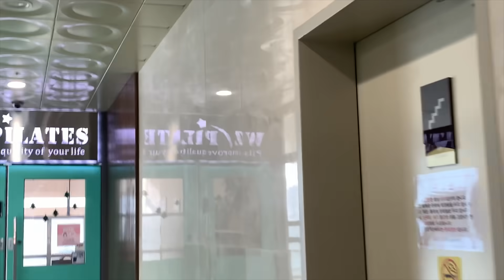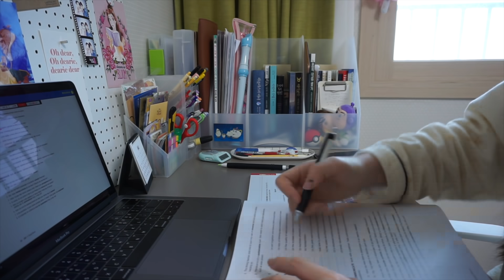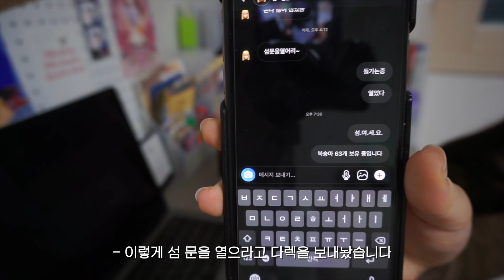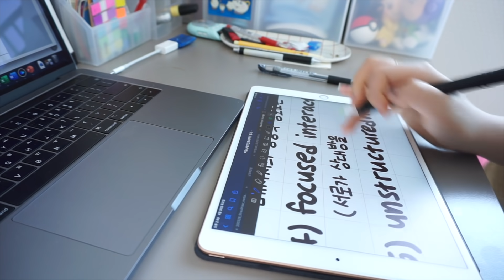[VLOG] 학교 못 가는 20학번의 혼자 잘 노는 집콕 브이로그 😂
브이로그는 오랜만이죠?! 😆
오늘은 저의 완전 리얼한 일상을 담아봤어요
요즘도 싸강과 과제의 늪에 빠져 살고 있답니다..😱
늘 건강 조심 😷 다음 영상에서 봐요!

에서 자막 도움을 줄 수 있어요 😊